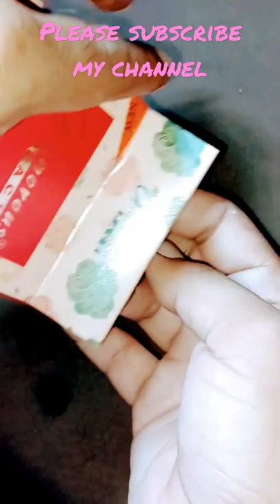Oil Free Compact Face Powder glamorous face Review.Complete video link in description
Glamorous face compact powder Face powder shades with their code number review